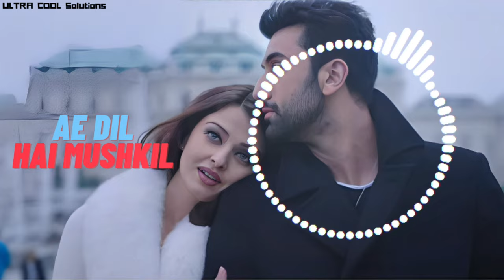Ae Dil Hai Mushkil | Full Video Song | Ultra Cool Solutions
Lyrics:
Tu safar mera
Hai tu hi meri manzil
Tere bina guzara

Tu mera khuda
Tu hi duaa mein shaamil
Tere bina guzara

Mujhe aazmaati hai teri kami
Meri har kami ko hai tu laazmi
Junoon hai mera
Banoon main tere qaabil
Tere bina guzaara

Yeh rooh bhi meri
Yeh jism bhi mera
Utna mera nahi
Jitna hua tera

Tune diya hai jo
Woh dard hi sahi
Tujhse mila hai toh
Inaam hai mera

Mera aasmaan dhoondhe teri zameen

Zameen pe na sahi
Toh aasmaan mein aa mil
Tere bina guzara

Maana ki teri maujoodgi se
Ye zindagani mehroom hai
Jeene ka koi dooja tareeka
Na mere dil ko maaloom hai

Tujhko main kitni
Shiddat se chaahun
Chaahe toh rehna tu be-khabar
Mohtaaj manzil ka toh nahi hai
Ye ek tarfa mera safar, safar
Khoobsurat hai manzil se bhi

Adhura hoke bhi
Hai ishq mera kaamil
Tere bina guzara
Ae dil hai mushkil